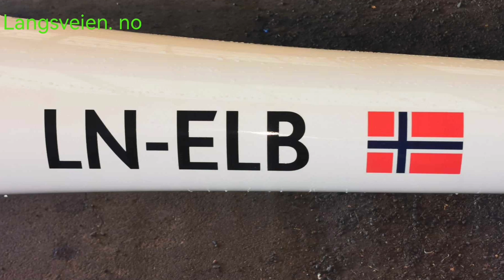Det første EL-flyet på Leirin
Historisk El-flyankomst på Fagernes Lufthavn Leirin markerer det grønne skiftet i Valdres.

Det første el-flyet som landet på Leirin Lufthavn Fagernes har satt en historisk milepæl i Valdres-regionen. Dette står som et tydelig tegn på at det grønne skiftet er i full gang også her. Samarbeidet mellom Nord-Aurdal kommune og nettavisa Langsveien.no har båret frukter i form av ny aktivitet på den nedlagte flyplassen.

Både eksperter og politiske beslutningstakere er samstemte i at for å realisere det grønne skiftet, må luftfarten overgå til batteri- eller hydrogenbaserte drivstoffalternativer. Ankomsten av el-flyet til Fagernes Lufthavn Leirin den 26. august representerer en akselererende utvikling innen flyindustrien mot en mer miljøvennlig fremtid. Dette batteridrevne flyet, som ble transportert fra Voss til Valdres på en tilhenger grunnet dårlig vær, ble raskt montert av piloten og entusiastene i Valdres flyklubb.

El-flyet befinner seg nå på en nasjonal turné og mottas med både nysgjerrighet og glede. Ifølge piloten, Thomas Fredriksen, kan flytiden være opptil 50 minutter under optimale forhold, med begrenset stigning i høydemeter. Teoretisk sett kan flyet nå Gardermoen, gitt ideelle forhold. Flyets batterikapasitet er mindre enn i en elektrisk bil, og det lades fra et medbrakt anlegg for å sikre riktig mengde og styrke til kraftbehovet.

Piloten beskriver el-flyet som en smidig eller "glatt" maskin som glir elegant gjennom luften og lander jevnt. Dette medfører at flyet ikke synker like raskt mot bakken som tradisjonelle motorfly, men heller bruker en lengre avstand for å redusere farten før landing.

For de som ønsker å oppleve det selv, vil det være muligheter for korte flyturer den 28. og 29. august avhengig av værforhold og tilgjengelig kapasitet. Med den vellykkede ankomsten av el-flyet markerer Valdres-regionen en lovende retning mot en mer miljøvennlig og bærekraftig luftfart fremover.